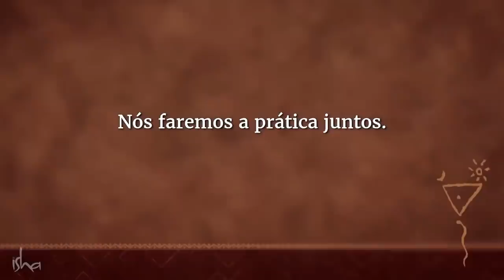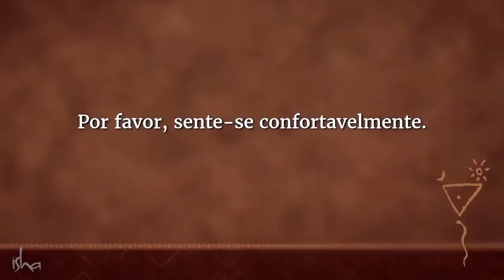Yoga Para a Saúde | Sadhguru Português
00:10 Explicação do Movimento Direcional dos Braços
00:48 Diretrizes para a Prática
03:06 Prática de Upa Yoga: Movimentos Direcionais

A prática de Upa Yoga é uma maneira simples de ativar os nódulos de energia em suas articulações e exercitar seus músculos, trazendo bem-estar para todo o sistema.